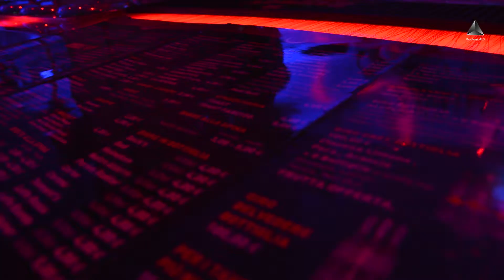Revolux Studios - Jacopo Dotti - Blancò - OFFICIAL VIDEO - Lounge Bar - Spot - 2# - 2017 - HD